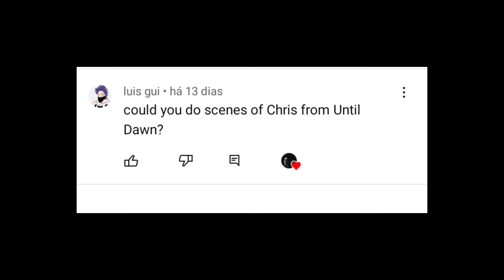until dawn - chris hartley scenes with and without twixtor